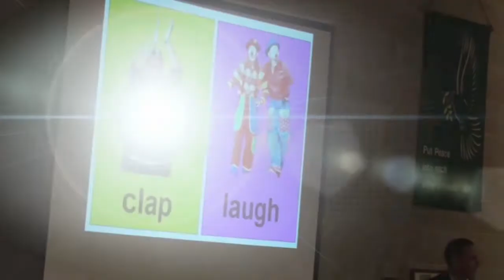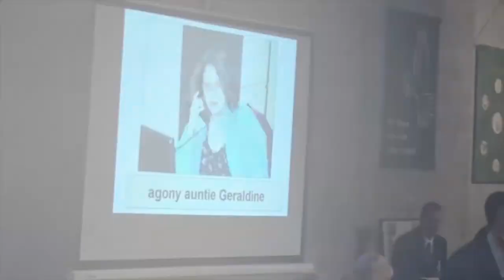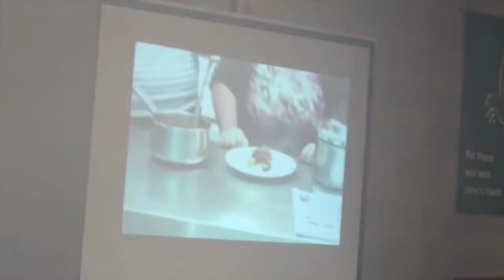'The One Off Advocacy Show' highlights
In November 2014 we held our 16th Annual General Meeting with a twist! The theme of the evening was ‘The One Off Advocacy Show’ and brought together our

• trustees
• staff
• members
• volunteers

to show what we do as an organisation and how we work. Our members were involved in the whole process from planning to presenting as we believe that the focus should always be on what people can do, not what they can’t do.

Videos and role plays were used to present all the services provided by Advocacy for All in a fun and informative way while keeping to the event’s theme.

Advocacy for All provide advocacy services in South East London and Kent to support vulnerable people to have their views heard and rights respected